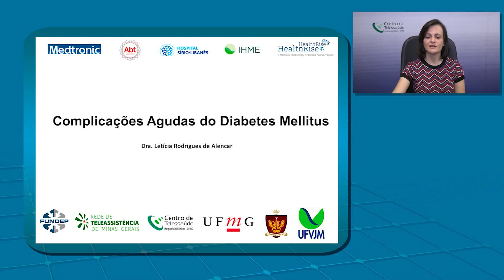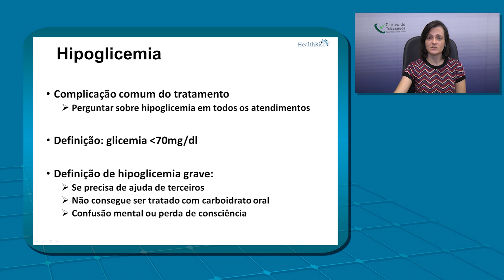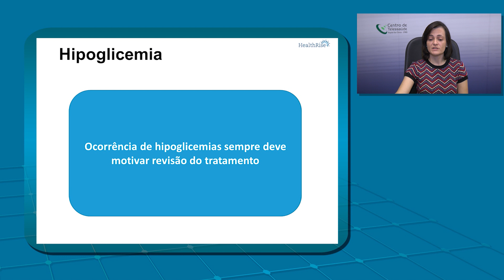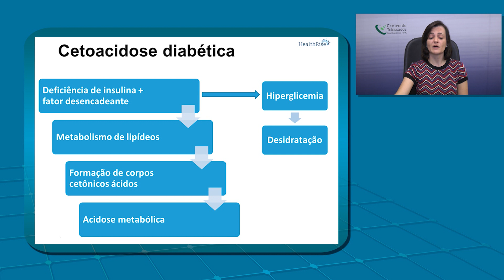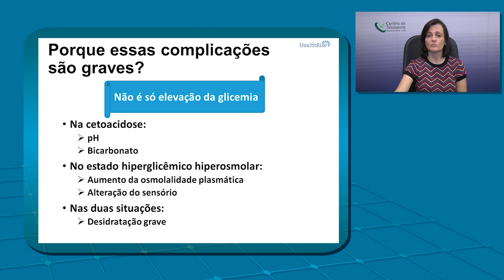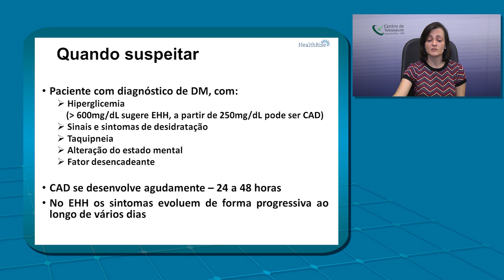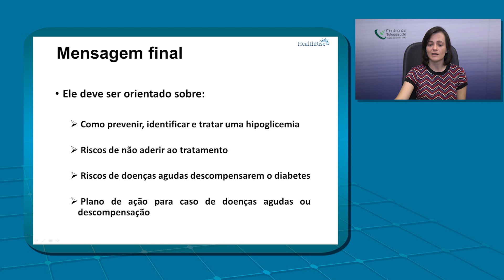Complicações agudas do Diabetes Mellitus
Centro de Telessaúde HC-UFMG